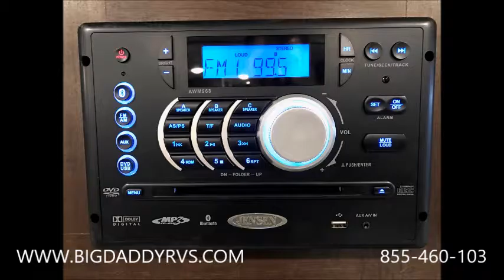2017 Surveyor 295QBLE With Lifetime Warranty at Big Daddy RVs Wholesale RVS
Surveyor 295QBLE Comes With The Following Options Included:

SEAGLASS INTERIOR COLOR

INTERIOR LUXURY PACKAGE:  82 1/2" BARRELED CEILING, DUCTED'A/C W/ADJ. VENTS, JENSEN
AM/FM/CD/DVD/MP3/USB/BT STEREO
W/REMOTE, SHAKER STYLE CABINET DOORS W/HIDDEN HINGES, STAINLESS STEEL APPL., DOMETIC 2 DOOR REF.ER
W/STAINLESS FRONTS, SKYLIGHT OVER SHWR, 60X80 QUEEN BEDS, LED INT LIGHTS, DESIGNER "CAREFREE" LINO, HIGH RISE GOOSE NECK FAUCET, NIGHT SHADES (LR & BEDROOM)

EXTERIOR LUXURY PACKAGE:   ELEC AWNING W/LED LIGHT BAR, FRICTION HINGES ON ENTRANCE DOOR, MAGNETIC BAGGAGE DOOR CATCHES, 2-20LB LP BOTILES & ABS COVER, DETACHABLE PWR CORD, 0/S STEREO SPKRS, 0/S SHWR, BLACK FRONT DIAMOND PLATE, BLACK TANK FLUSH, FULLY ENCL. UNDERBELLY, LARGER HOLDING TANKS 40 GAL. FRESH/40 GAL GREY, XTRM™ PLY ROOFING SYSTEMD

15K AIR CONDffiONER IPO 13.5 BTU A/C
STOVE COVER AND SINK COVER
ALUMINUM SPLIT SPOKE WHEELS
POWER TONGUE JACK
FOLDING ASSIST HANDLE

Why Big Daddy RVs?
Free-Battery!
Free-Propane in Tanks!
Free-Dealer Prep!
Lifetime Warranty

If you are looking for a travel trailer with a rear bunk house then the Surveyor 295QBLE by Forest River is the trailer for you. Your kids will love having their own space. The rear bunk house has two sets of bunks and an entertainment center.

Proceeding toward the front of the trailer, the bathroom is on the right side. Inside the bathroom you will find a toilet, sink, medicine cabinet, and tub/shower.

The kitchen area has a refrigerator, three burner range, and double kitchen sink along one side of the trailer. The opposite side has a slide which helps to open up the floor space. Along the slide out there is a sofa and u-dinette, and adjacent to the dinette there is a pantry for your dry goods. Along the front of the kitchen/living area you are sure to enjoy the entertainment center.

In the front bedroom you will find a queen bed with a super storage center below the bed and wardrobes with storage on either side.

Outside enjoy the exterior kitchen with a two burner range, sink, and refrigerator. With the front pass thru storage area and overhead cabinets throughout the trailer, you can easily bring along all of the 'extras' to make your trip more enjoyable, plus so much more!